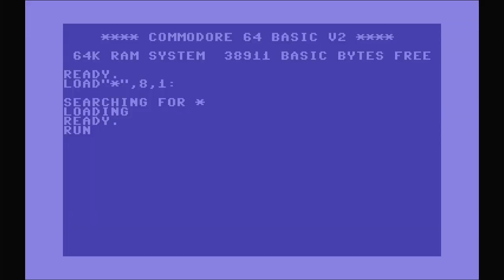Ms. Pac-Man - Commodore 64 Gameplay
Captured via TheC64 Maxi

One of many ports of Ms. Pac-Man, this was brought to the Commodore 64 (along with other home computers) by Atari, under the Atarisoft name.